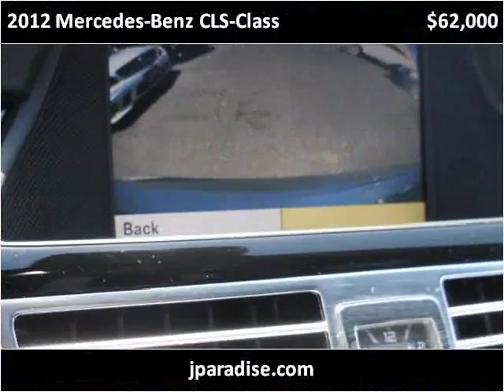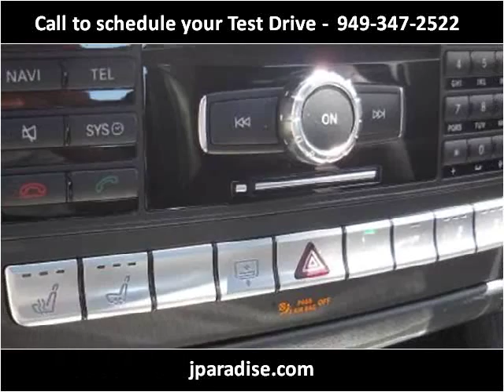2012 Mercedes-Benz CLS-Class Used Cars San Juan Capistrano C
This 2012 Mercedes-Benz CLS-Class is available from Paradise Automotive Group.